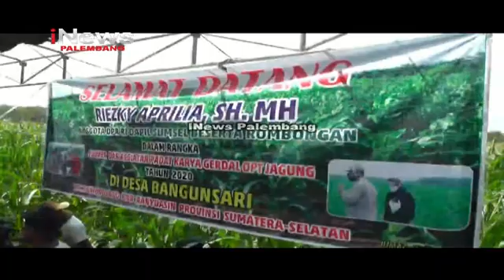KOMISI IV DPRRI PANTAU PENANGANAN HAMA